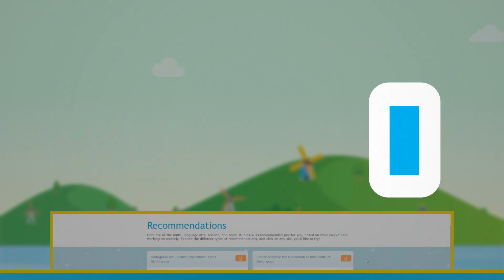IXL Quick Tip: Recommendations wall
The recommendations wall is a great place to start on IXL and an easy way to personalize learning!